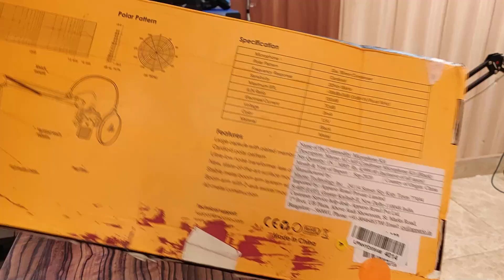MAONO AU-A03 | Unboxing & Review | Full Setup Guide | Comparison with other budget MICs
Mic(Maono AU-A03)

Mic(BOYA BY MM1)

Ring Light

Headphones(COSMIC BYTE)

Studio Lights(SIMPEX PORTA)

Sound Card(Ant Esports Pro Gaming)

Type-C to HDMI Adapter

Extended RGB Mouse Pad

Gaming Laptop(MSI GL63 9SD)

Gaming Laptop(HP PAVILION GAMING)

Gaming Laptop(ASUS TUF A15 RENEWED)

PS4 Controller

PS4 SLIM

Keyboard Mouse(ANT ESPORTS)

Keyboard Mouse(Zebronics)

Webcam(LOGITECH C310)

USB HUB(LAPCARE)

EXTERNAL HDD (1TB WD)
MY ASUS TUF A15 SPECS:-
Ryzen 7 4800H
RTX 2060
16GB RAM 3200 Mhz
1TB HDD 256GB SSD

MY MSI LAPTOP SPECS(MSI GL633 9SD):-
HDD:- 1TB
SSD:- 256GB

MY HP LAPTOP SPECS:- (Hp Pavilion Gaming ec-1050ax)
1TB HDD 256GB SSD